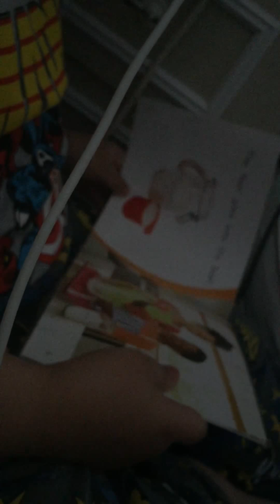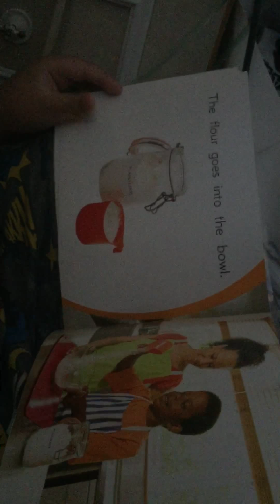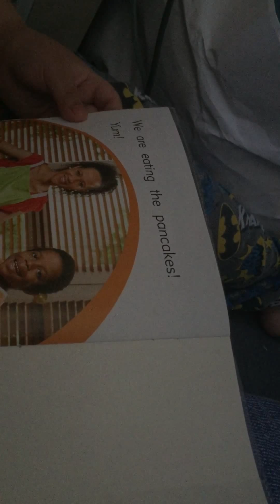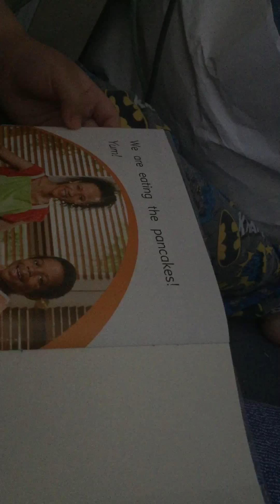Hobby shark: reading "cooking pancakes"